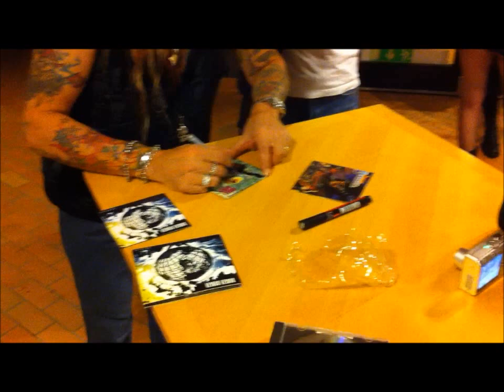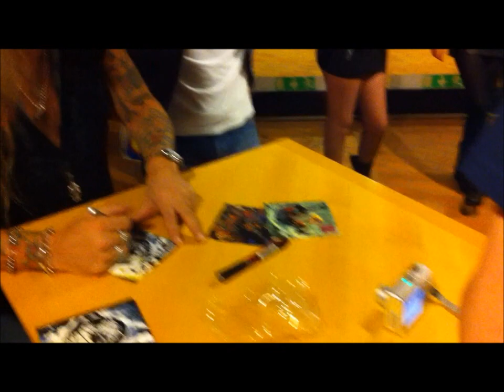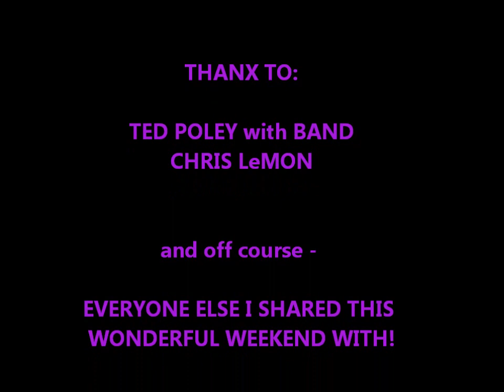TED POLEY in Stockholm, SWEDEN 2010 [HD]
Ted Poley in Stockholm 3/12-2010!
This was the end of Ted Poley's world tour. We all had a blast teaming up with him on the Meet and greet session and on the show afterwards!
Sadly enough, I wasn't able to join the party with Ted that was arranged by Swedish promoter Chris LeMon the next day.

But I had a great time anyway, and I think we all had! Just watch the video and see for yourself! :)